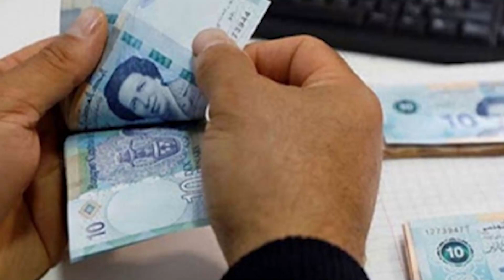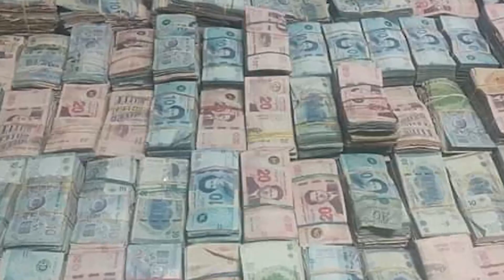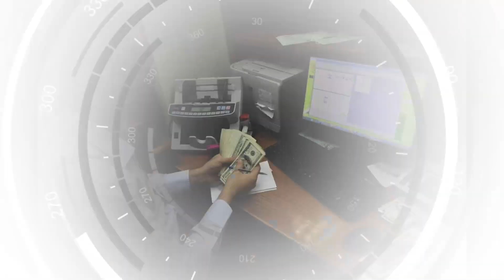بنكاجي‭ ‬يستولى‭ ‬على‭ ‬أكثر‭ ‬من اثنان مليارات‭ ‬ونصف‭ ‬بطريقة‭ ‬جهنمية و مرعبة ‭!‬